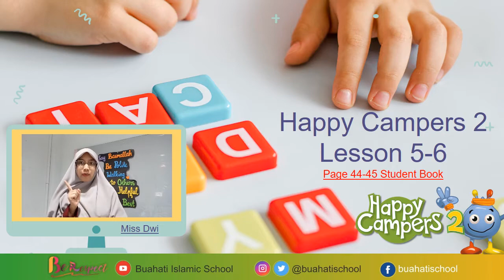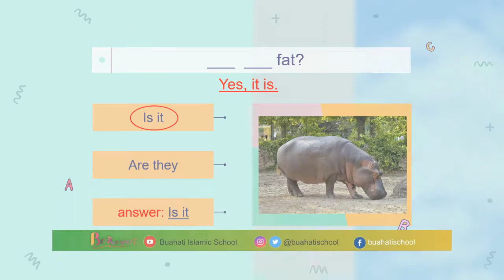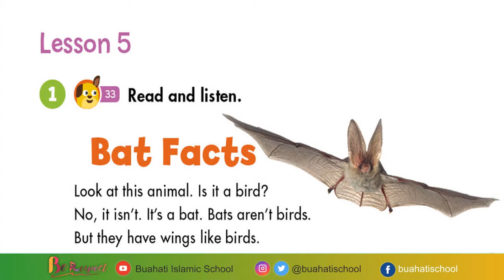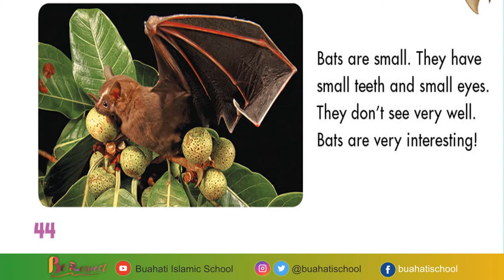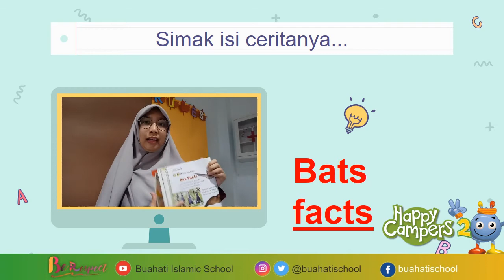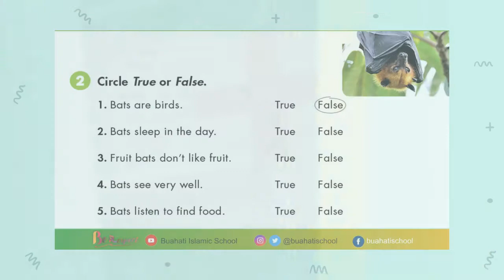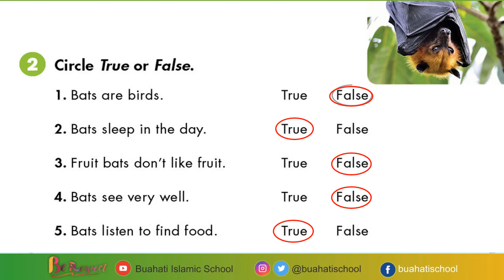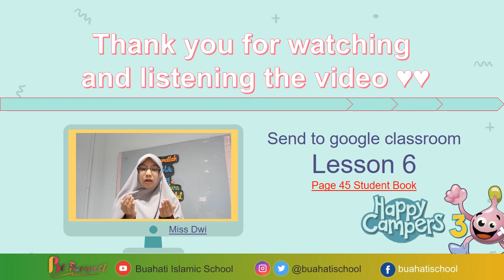KELAS 2_UNIT 5 _Lesson 5-6